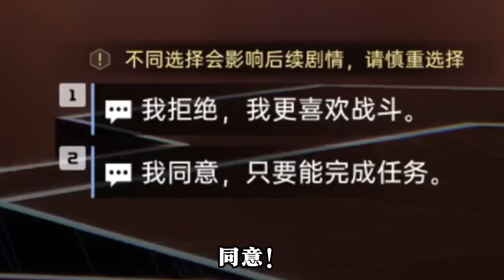我这反应，怕是连策划都想不到！沉浸式体验多结局剧情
大家好，我是一心解说~

一个专注于原神、明日之后游戏创作的小小YouTuber

希望我更新的视频能给大家带来更多的欢乐

有什么想和一心说的，就请在视频下方留言，一心会定期回复大家哦~

感谢支持~~~